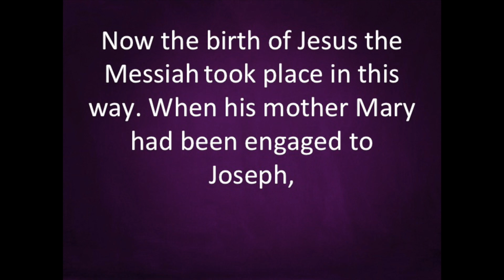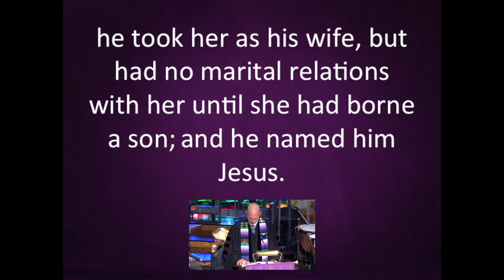GOD WITH US: Emmanuel, Part 2 -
Scripture lesson: Matthew 1" 18-25